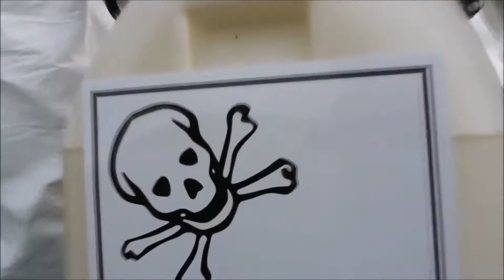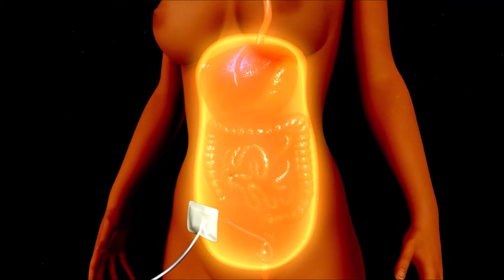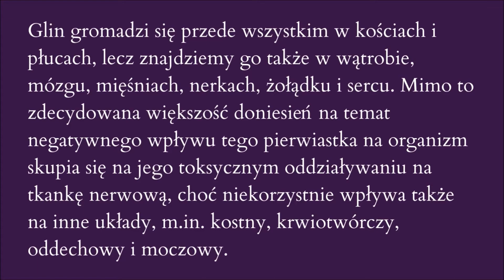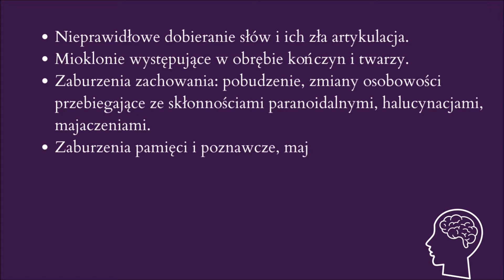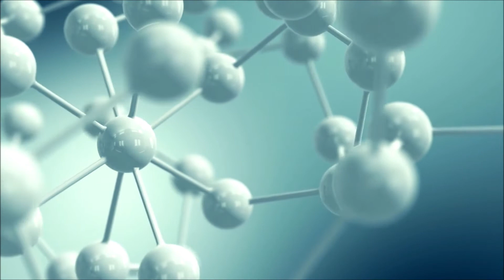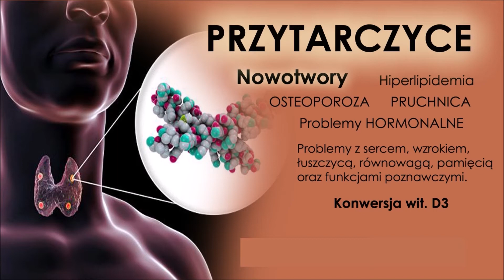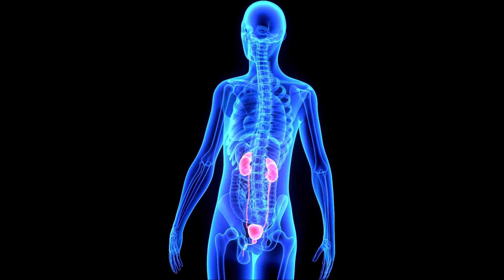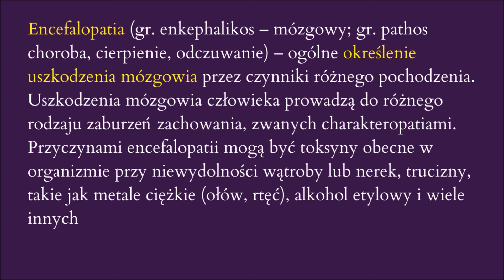ALUMINIUM - neurotoksyna, którą NA PEWNO jesteś ZATRUTY. OCZYSZCZANIE Z METALI CIĘŻKICH to podstawa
☯️ WSPARCIE DLA KANAŁU:
marta trzcińska: @zielarzpolska

🔔PRZYCZYNY GRONKOWCA:
🟡Przelew w kwocie 50 zł.
🟡Tytuł: "DAROWIZNA"
Po dokonaniu przelewy napisz maila z informacją o wybranym filmie.
Dostęp do pełnej wersji filmu o wątrobie i pęcherzyku żółciowym:
🟡Przelew w kwocie 70 zł.
🟡Tytuł: "DAROWIZNA"
🔔Dostęp do FILMU O NERKACH trzy pełne odcinki.
🟡Przelew w kwocie 350 zł.
🟡Tytuł: "DAROWIZNA"
Co pić zamiast KAWY? Dlaczego kawa jest niebezpieczna? Jak skończyć z tym nałogiem?
🔔Dostęp do pełnej wersji - 130 zł.
🟡Przelew w kwocie 130 zł.
🟡Tytuł: "DAROWIZNA"
🔔DOSTĘP DO PEŁNEGO FILMU DETOX
(prawdziwy detoks, wszystkie ważne informacje, 3 godziny filmu, same konkrety):